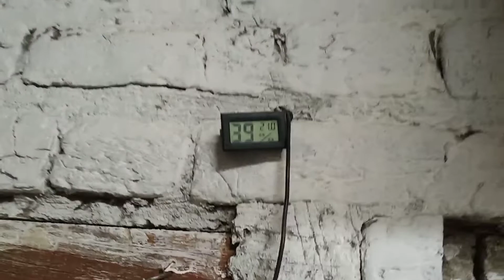Sara din kamon main guzer gya or hoa kuch bhi nhi 😐🤐